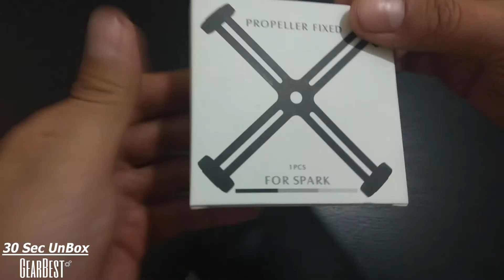Propeller Fixer Guard - Spark - 30 Sec UnBox - GearBest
Propeller Fixer Guard - Spark - 30 Sec UnBox - GearBest.com